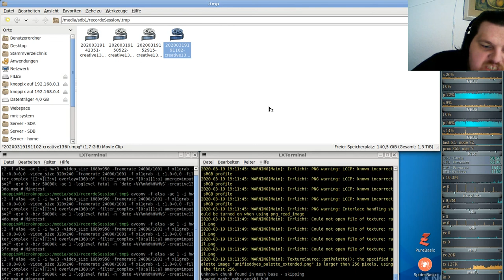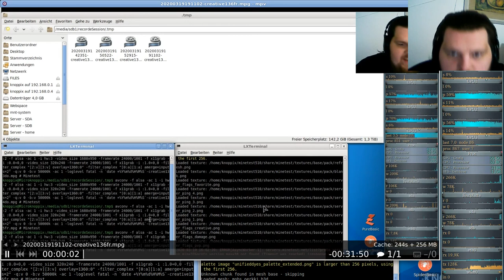Let´s Play Minetest - German-Creative-server ( Minecraft orientiertes Spiel ) #136